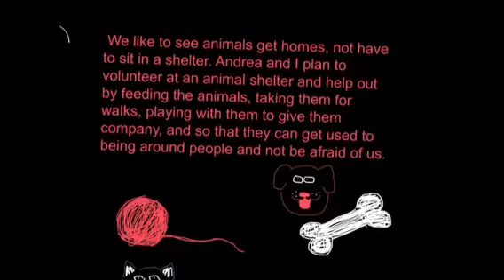Hannah and Andrea per. 6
How many animals come into the shelter each year and how can we help?